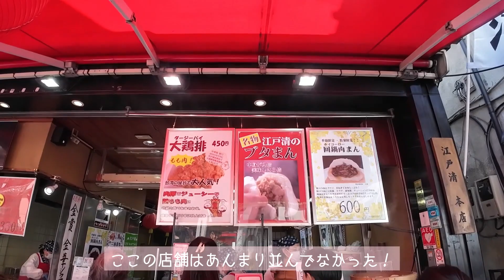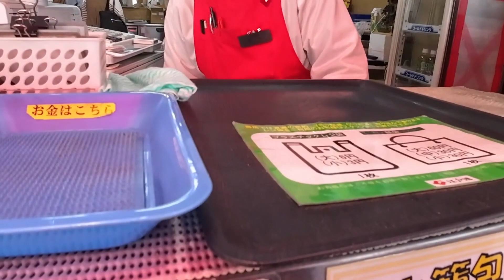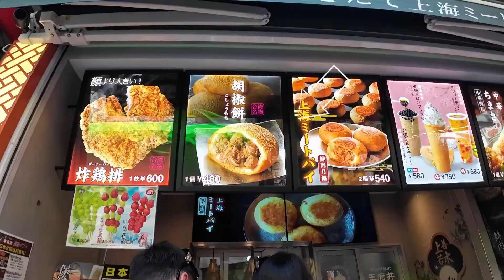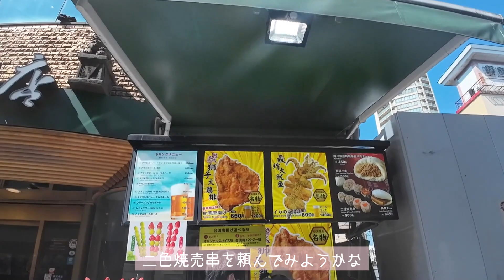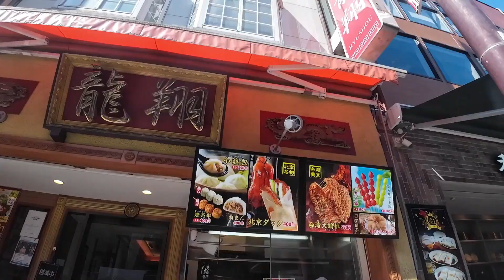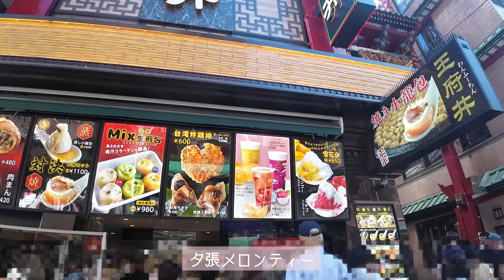【食べ歩き】横浜中華街でひとり爆食Vlog【神奈川旅行】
ただいま神奈川県に滞在中！
ということで横浜中華街で食べ歩きをしてきました👏
もちろんいつもの通り、ひとり旅です(笑)

00:00 横浜中華街食べ歩きVlogスタート
00:44 江戸清で小籠包
01:57 王府井で上海ミートパイ
03:31 揚州飯店で焼売
04:49 龍翔で北京ダック
06:13 王府井でデザートがてらティー
08:05 横浜中華街食べ歩きVlogまとめ

横浜中華街、なんだか元気になってる……？！
平日の昼間だったけど賑わっていてうれしかった～♡
関東圏でのプチひとり旅にもやっぱりいいですね☺

🌼関連動画
ジェットスター機体トラブル！振替に応じたら得？リアルな飛行機旅Vlog│女一人旅

カメラ DJI OSMO Action3
サブカメラ iPhone XS Max
マイク DJI Mic

🌼一部BGMをお借りしています

🌼逆旅出版という出版社を創業し経営しています
Amazon販売サイト